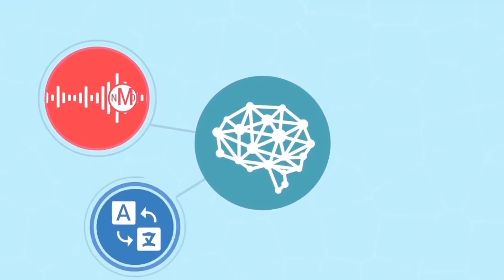NewsWatch Review | Neuromation – Synthetic Data Platform for Deep Learning Applications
The Review is made by NewsWatch

Neuromation. Distributed Synthetic Data Platform for Deep Learning Applications